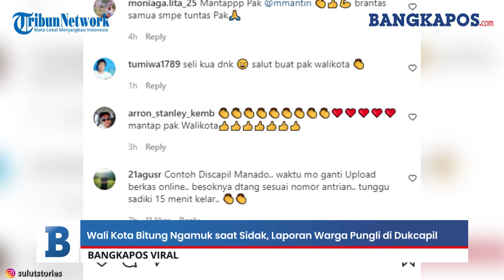Viral Wali Kota Bitung Ngamuk saat Sidak, Laporan Warga Pungli di Dukcapil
Beredar video memperlihatkan Wali Kota Bitung, Maurits Mantiri mengamuk saat sidak.
Hal itu setelah Dinas Kependudukan dan Pencatatan Sipil (Dukcapil) Pemkot Bitung ketahuan melakukan pungli alias pungutan liar.
Para pegawai ASN hingga Tenaga Harian Lepas pun dikejutkan dengan kedatangan Wali Kota.
Pimpinan mereka datang menindaklanjuti laporan masyarakat terkait dugaan pungli.
Sambil berteriak, Wali Kota Bitung mengingatkan tentang dosa saat pungli.
Rekamannya ramai beredar, salah satunya diunggah akun Instagram @sulutstories pada Selasa, 18 Januari 2022.